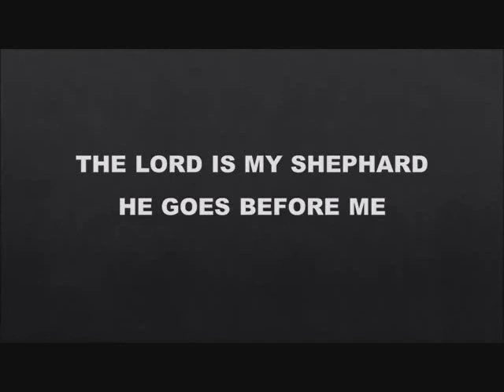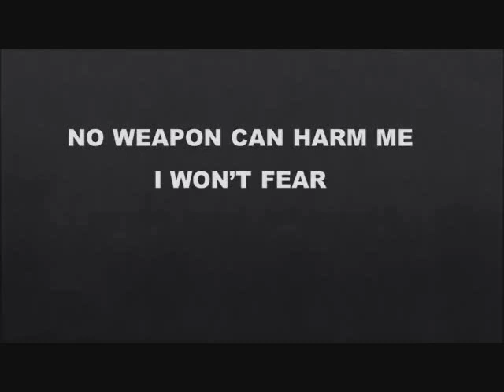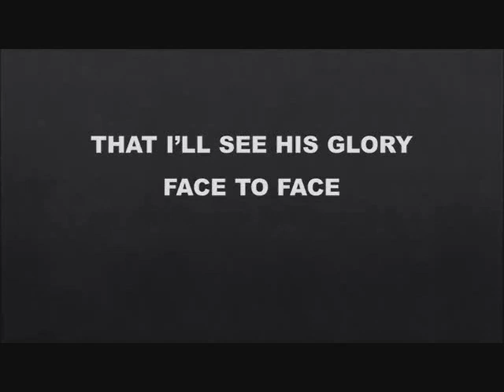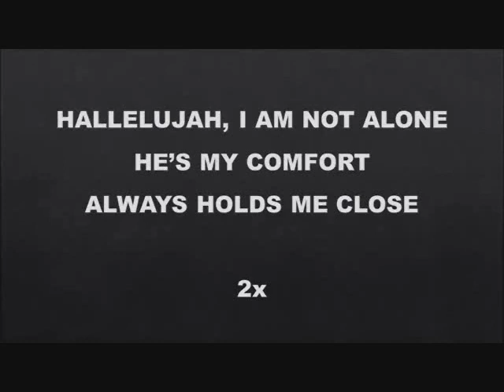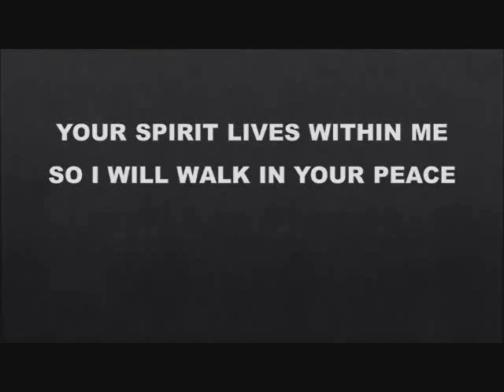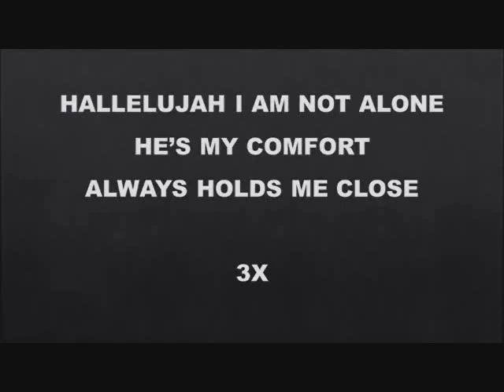I Am Not Alone vocals & lyrics edit